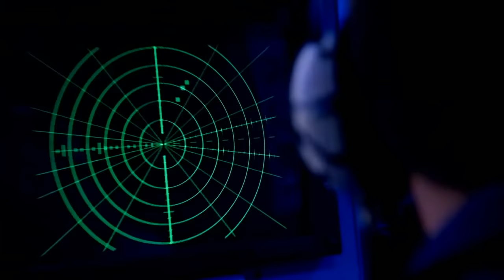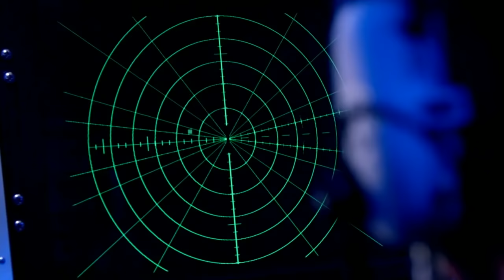The Last Ship: Torpedo Attack P1 [CLIP] | TNT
About The Last Ship:
Their mission is simple: Find a cure. Stop the virus. Save the world. When a global pandemic wipes out eighty percent of the planet's population, the crew of a lone naval destroyer must find a way to pull humanity from the brink of extinction. Executive Producer Michael Bay presents The Last Ship, starring Eric Dane, Rhona Mitra and Adam Baldwin.